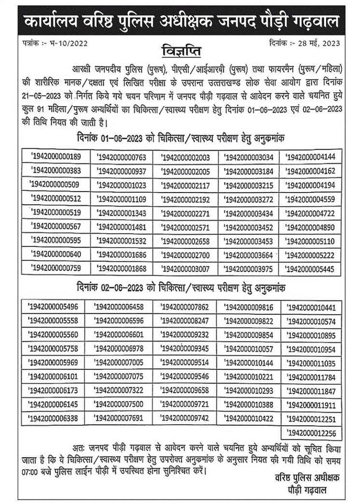आरक्षी जनपदीय पुलिस पुरूष पीएसी आईआरबी पुरूष तथा फायरमैन को चिकत्सा परीक्षण अनुक्रमांक